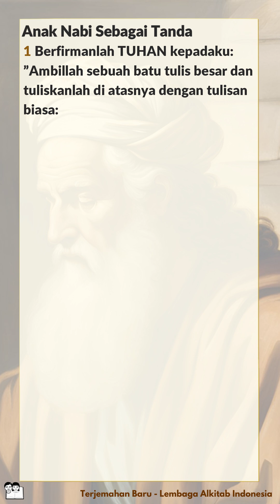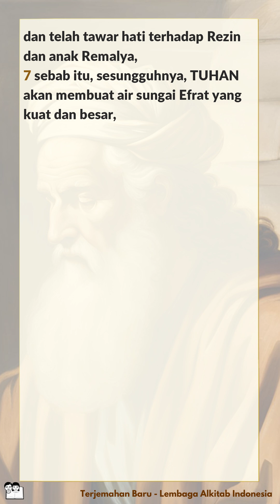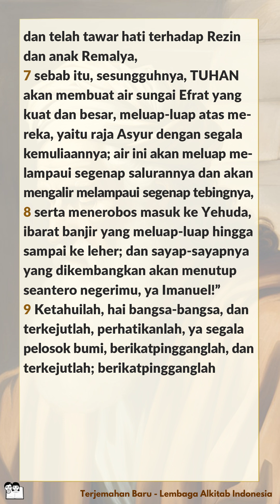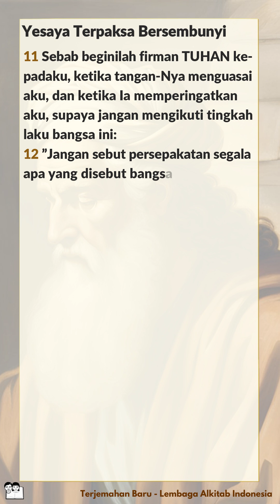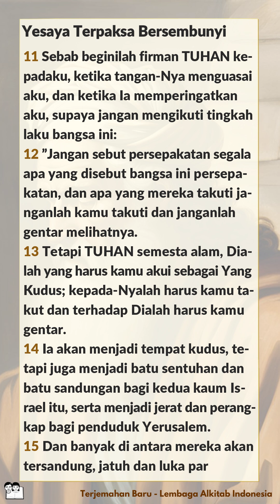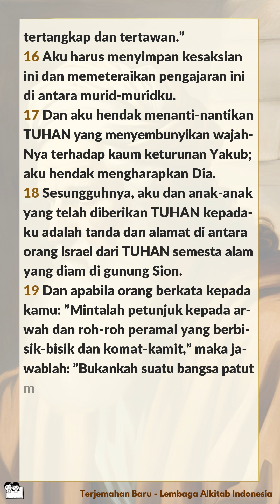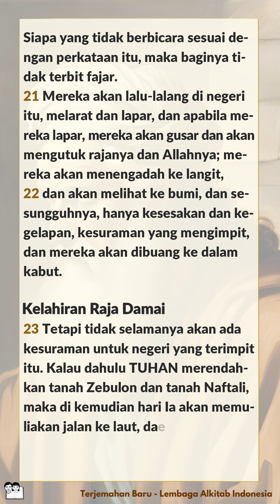Alkitab Bersuara | Kitab Yesaya 8